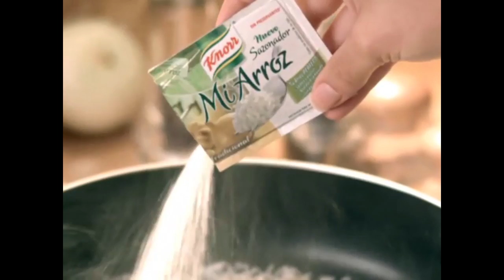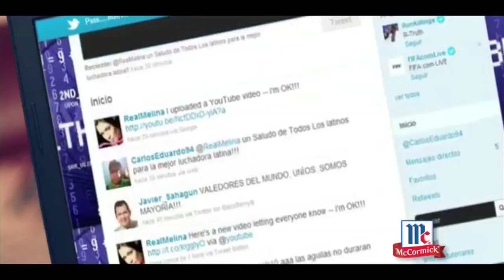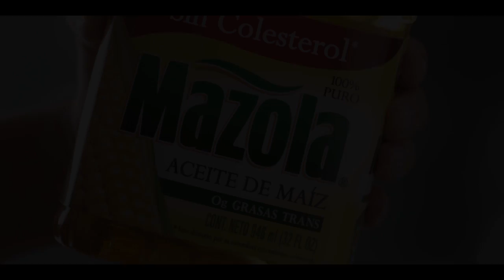IMAGEN: Giannino Cicala - Foodstyling Reel